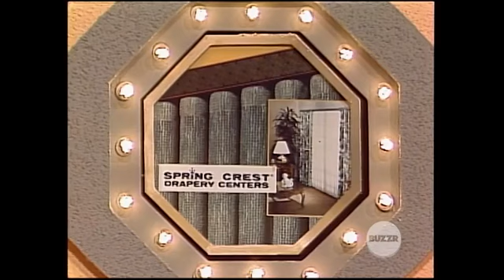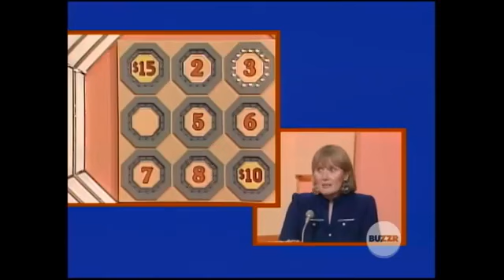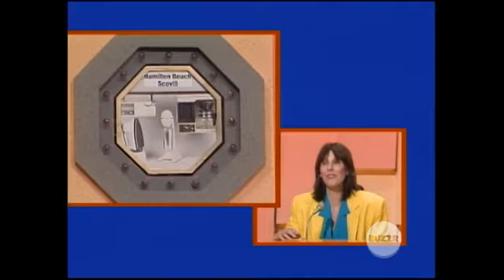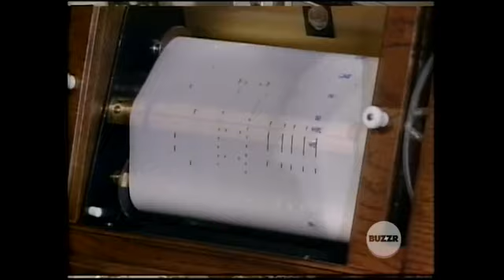Sale of the Century March 20, 1986, SYN 86 0219 Melanie Tim Sandi